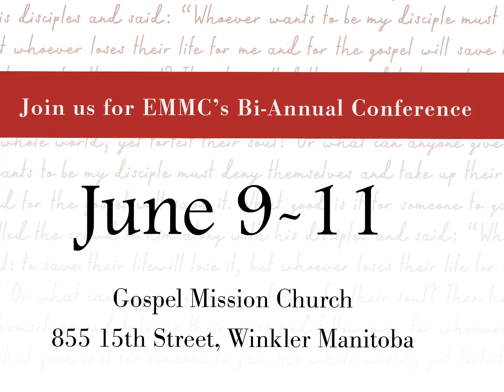2023 Ministry Leaders Day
Gathering 2023